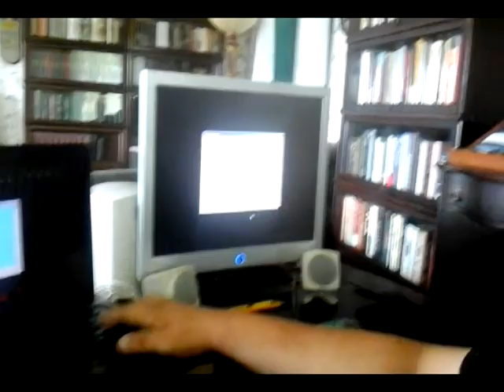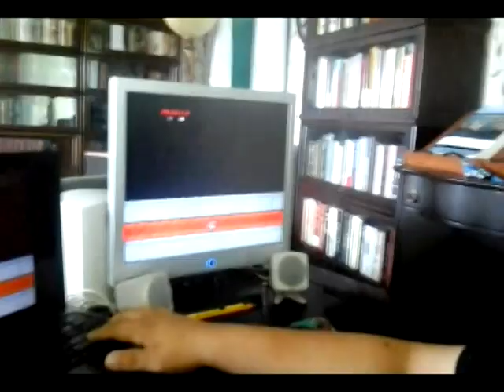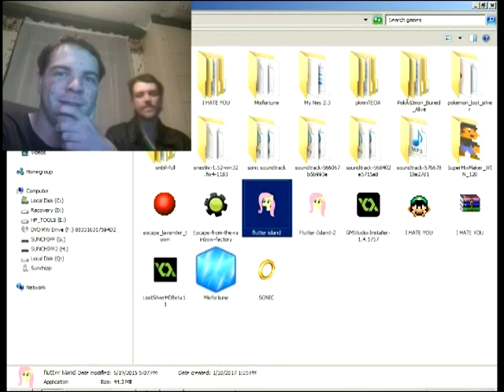Sunchipp Games - Jumpscares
NOTE - Gameplay of Tattletail won't be uploaded due to a lot of Lag in the video which can't be fixed due to the graphics being so good for the laptop I'm using